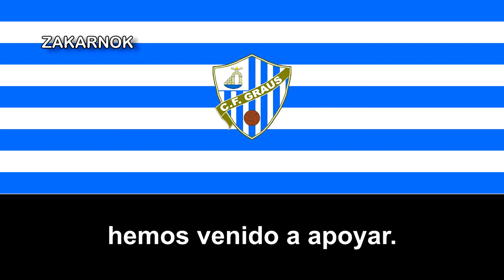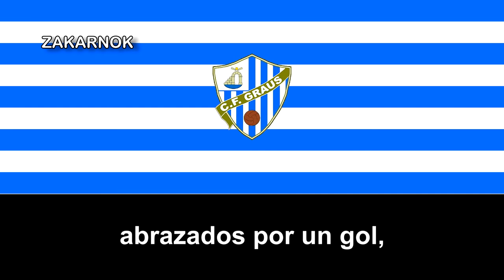Himno del CF Graus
AVISO:

El himno del equipo que está en el video NO es de mi autoría y tampoco no tengo ninguna intención de decir que "X" himno de lo que subo son míos ni robar los derechos ni tampoco soy el autor del himno (el video si, claro está), además, siempre pongo la autoría y los datos en el video y en la descripción, si eres el dueño de esta canción, lo comentas abajo. Así que por favor, no malinterpretéis cuando subo un video de un himno cuya intención no es decir que es de mi autoría ni robar los derechos del autor porque no soy el autor ni compongo himnos, sino de demostrar los himnos de tal equipo de fútbol de las categorías de élite hasta las categorías modestas del fútbol español y también en el ámbito internacional a veces, con su historia y otros datos en la descripción

El CF Graus es un equipo de fútbol español de la ciudad de Graus, en la provincia de Huesca, Aragón, España.

El club en teoría fue fundado en 1997 como Club Deportivo Graus, pero tal vez haya fundado antes como otro equipo o con otra denominación, posteriormente a partir del 2010 se cambió la denominación por Club Deportivo Graus.